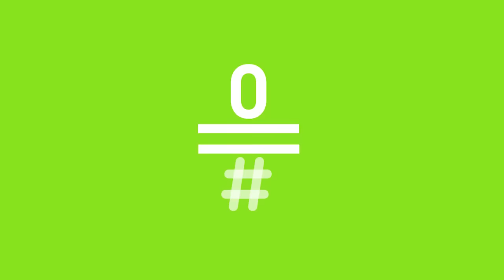Late Motiv: Entrevista a Carlos Bardem LateMotiv130 | #0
El actor Carlos Bardem nos habla de sus nuevos proyectos, de su carrera, su familia y todo lo que rodea a un artista tan internacional como él.